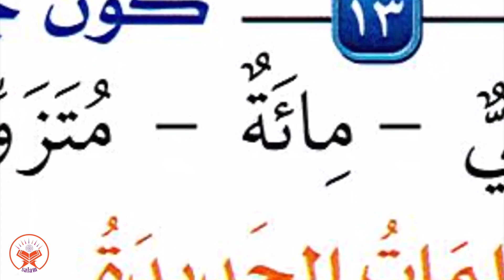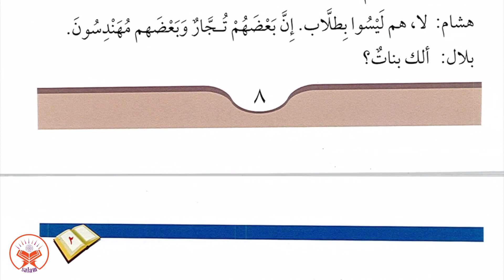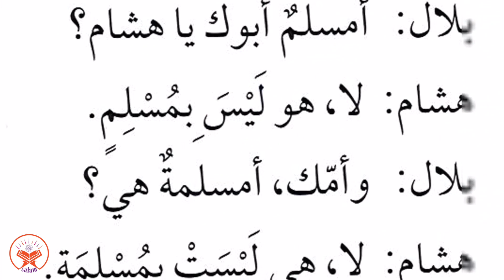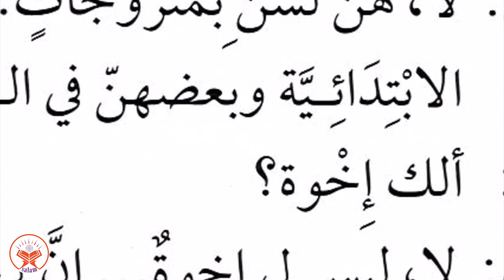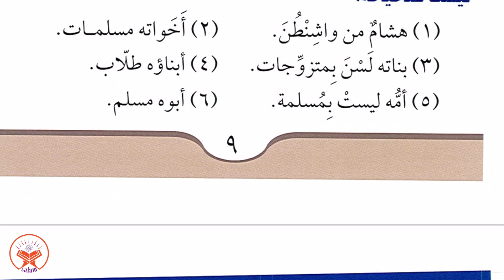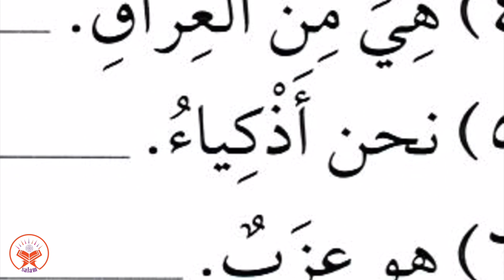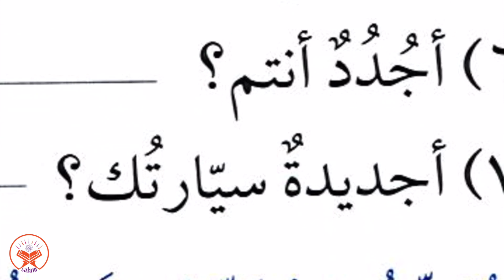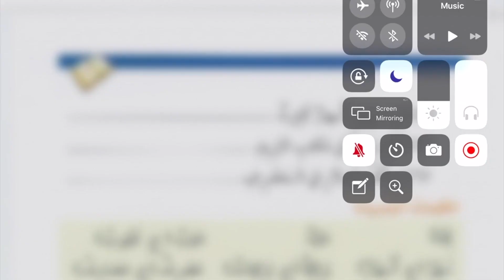Day 3 | Madinah Arabic Course Book (2) دروس اللغة العربية | A. Salam | Arabic Course online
About this video:
This video is my latest class for ArabicCourseBook2, popularly known as MadinahArabicBook2. These classes have been conducted in 2020 at my home. I hope these brand new classes/videos will be liked by my valued students all over the world.